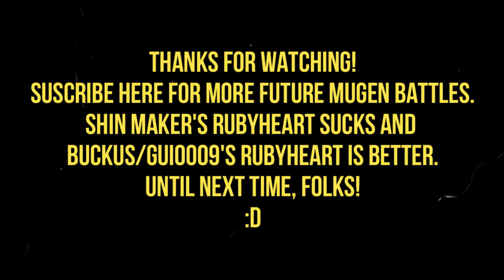MG026 MUGEN - Ingrid #10 vs. RubyHeart (POTS Styled) + Extra Battle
Today Ingrid faces RubyHeart; original character from "Marvel vs. Capcom 2"; created for MUGEN by Shin Maker and with POTS-style gameplay.

Another questionable adaptation of a MvC-style character to the POTS-style and again another creation adapted for its operation in MUGEN 1.0 (Glitches, INCLUDED!)
Her AI constantly attacks you, along with Supers that some cause brutal damage and other times do not reach the rival.
Aside from the Shin Maker's brand and insignia; having voicepacks from the announcer of Killer Instinct (2013), when performing counter moves.
For the extra battle; I will try for the first time Captain Kidd (Created for MUGEN by ELECTRO) to prove that said character is the true king of the Seven Seas.
Ingrid will defeat this awful pirate, to win the battle.

Characters:
Ingrid by Sennou-Room (Me)
RubyHeart (POTS Styled) by Shin Maker

Extra Battle:
Captain Kidd by ELECTRO (Me) vs. RubyHeart (POTS Styled) by Shin Maker

Stage: Pirate Haven by CoolAnimeHustler